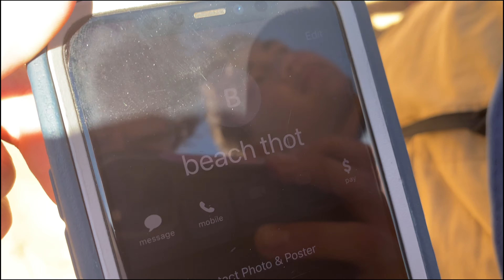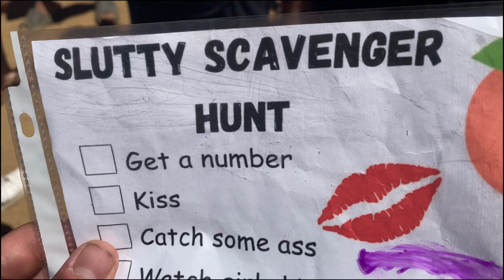High Schooler Goes to College Party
What happens when a high schooler goes to a college party with no experience lol

Comment a question for the Q&A!